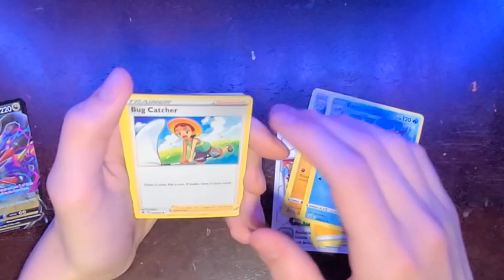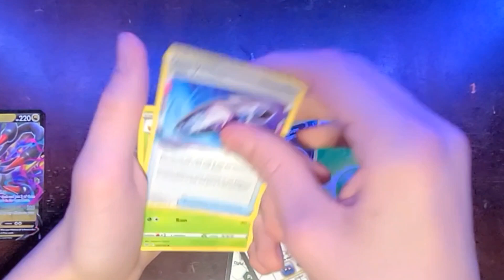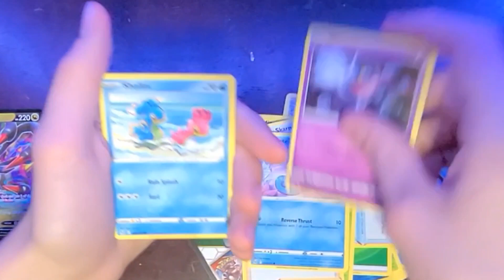Opening a Giratina Pokémon Tin (RAINBOW RARE?)